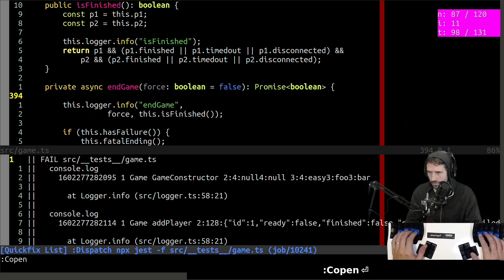AT cm 891906555